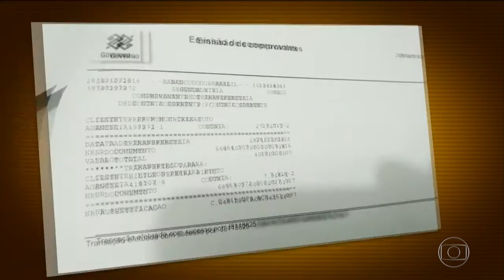Bom Dia Brasil Vereadora é suspeita de assalto e roubo de dinheiro de prefeitura no TO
65 Musicas As Melhores das Melhores do FLASH BACK + download grátis =

JOGOS DE PLAYSTATION COMPRE LOGO O SEU TEMPO LIMITADO :

Varios jogos